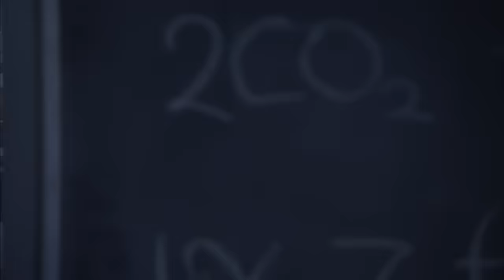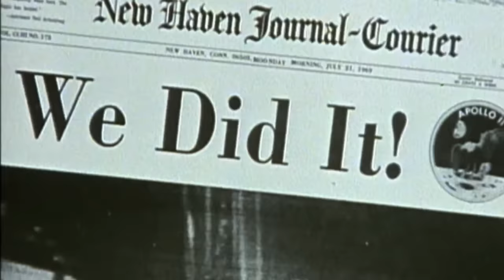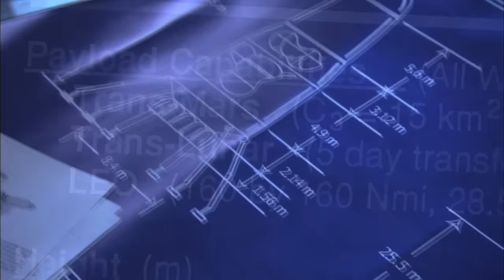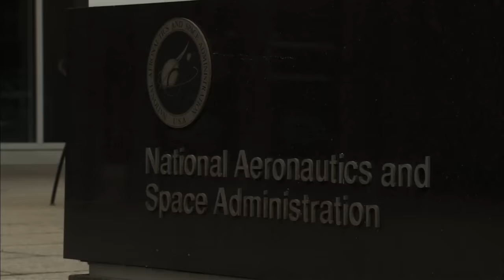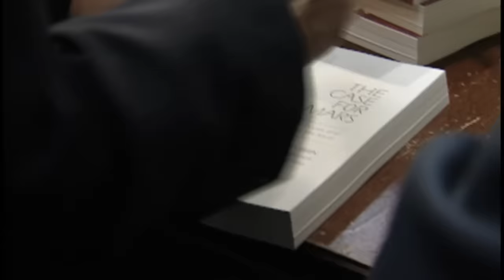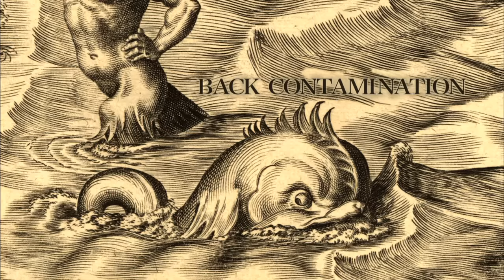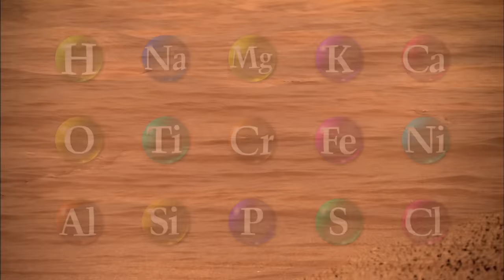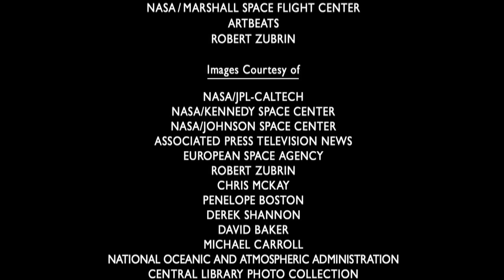THE MARS UNDERGROUND [HD] Full Movie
"The Mars Underground" Updated Edition/Director's Cut

Leading aerospace engineer and Mars Society President Dr. Robert Zubrin has a dream. He wants to get humans to the planet Mars in the next ten years.
Now, with the advent of a revolutionary plan, Mars Direct, Zubrin shows how we can use present day technology and natural resources on Mars to make human settlement possible. But can he win over the skeptics at NASA and the wider world?
The Mars Underground is a landmark documentary that follows Zubrin and his team as they try to bring this incredible dream to life. Through spellbinding animation, the film takes us on a daring first journey to the Red Planet and envisions a future Mars teeming with life and terraformed into a blue world.
A must-see experience for anyone concerned for our global future and the triumph of the human spirit.

"This film captures the spirit of Mars pioneers who refuse to let their dreams be put on hold by a slumbering space program. Their passionate urge to walk the soil of an alien world is infectious and inspirational. This film is the manifesto of the new space revolution." James Cameron - Director of "Avatar"

SHOW YOUR SUPPORT! for our great content by clicking on the Fan Funding button on the BLUE MARS Channel page.  We've got a special "Thank You" video.

Transcription 1st ACT:
ASTRONAUT:
Accessing disconnect. Enable on. Copy that E.L. Com. All systems are go for entry, decent, and landing. Stand by. Stand by.
ASTRONAUT:
We are looking fine, flight. Data is good.
NARRATOR:
At the dawn of the 21st Century, space agencies in Europe and
America began making plans to land the first humans on Mars.
But manned missions to the red planet have been proposed before.
For some, Mars holds the answers to mankind’s future in space.
Others say Mars is too far, too dangerous and too expensive for
humans to explore.
And in a world torn by troubles, some say there is no need or will
for mankind to reach into space anymore.
More than 30 years after the last Apollo astronaut walked on the
moon, the American-manned space program seems to have lost its
way, unable to reach beyond even low-earth orbit.
DR. ROBERT ZUBRIN:
We’ve got a problem, NASA has been literally going around in
circles with the space program for the past 30 years.
NARRATOR:
Astronautically engineer, Dr. Robert Zubrin, has been arguing for
years that sending humans to Mars is the mission the space
program needs.
ZUBRIN:
It’s time that we set goals for NASA that were worthy of the risks
of the human space flight. Mars is the next logical step in our space
program image. It’s the challenge that’s been staring us in the face
for the past 30 years. It’s the planet that’s most like the earth, it’s
the planet that has on it the resources needed to support life and
therefore some day technological civilization. It’s the planet that
will provide us with the answer as to whether life is prevalent in
the universe or exclusive to the earth.
And it’s the planet that will give us the critical tests as to whether
humanity, can breakout out of the planet of our birth and become a
space-faring species.
NARRATOR:
In the early 1990s, Zubrin was the head of the Mars Direct
program at Martin Marietta Astronautics. His team developed a
mission to Mars that could be done at the fraction of Nasa’s
projected costs.
Using only existing technology Zubrin argues that the first steps on
Martian soil could be made within 10 years.
ZUBRIN:
There is absolutely nothing in this that is beyond our technology.
DR. EDWARD WEILER:
We are not ready to send humans to Mars right now. We don’t
know how to keep them alive. There are people out there who say
we can go to Mars tomorrow. One of my requirements, one of
NASA’s requirements is that if we send humans to Mars we bring
them back alive.
NARRATOR:
For the past 15-years Zubrin and his colleagues have waged a
campaign to convince society and the political class that humans
on Mars should be the goal for NASA now.
This is the story of our cold neighboring planet and the debate over
whether man’s fate it tied to the red world. It’s the story of an
engineer’s journey - and the battle of ideas over which direction in
space will truly benefit mankind.
ZUBRIN:
We’re at a crossroads today. We either muster the courage to go or
we risk the possibility of stagnation and decay.